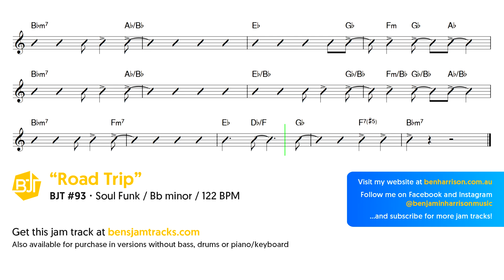Soul Funk Jam Track in Bb minor "Road Trip" - BJT #93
This jam track titled "Road Trip" (BJT #93) is a play along Soul Funk style backing track in Bb minor at 122 beats per minute (BPM) for practising your improvisation, scales, chord comping and rhythm on instruments such as guitar, saxophone, trumpet, trombone, flute, harmonica, violin, bass and other lead instruments.